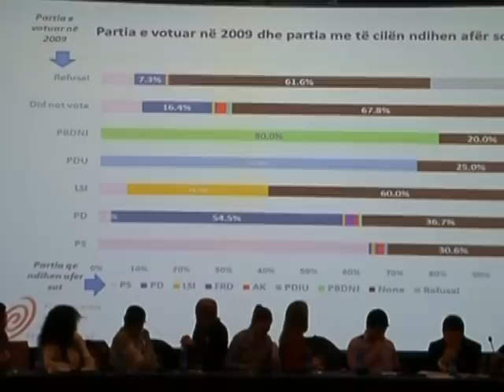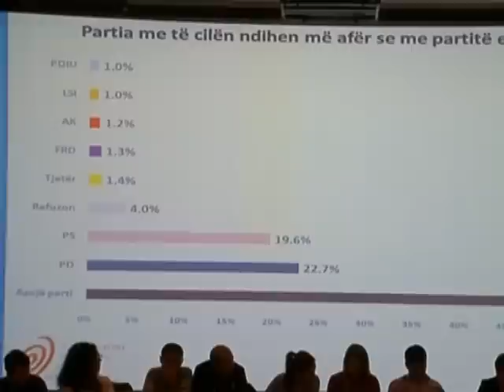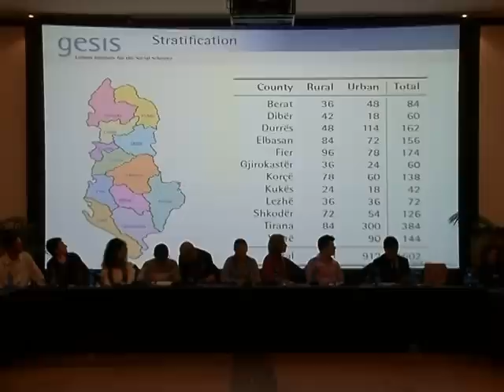SONDAZHI I "SOROS"-PARTIA SOCIALISTE DO TE JETE FORCE E PARE NE ZGJEDHJE-LAJM